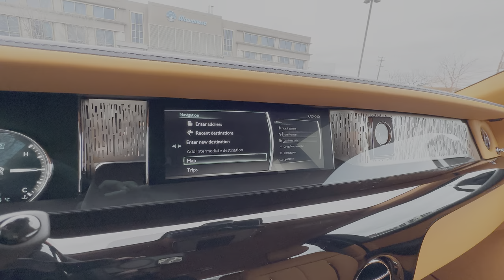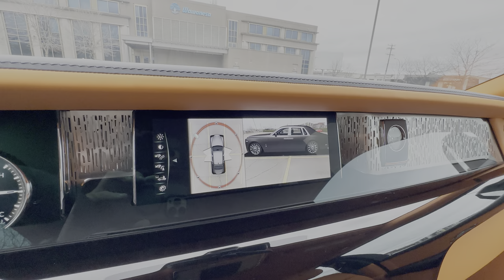2023 Rolls-Royce Phantom - Walkaround in 4k HDR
incoming!

Car Specs;
Price; $742,142 CAD
LCP - Long Coachline - Single
L2G - Polished Metal Fuel Filler Cap
Z0G - Immersive Seating w/Centre Console
4T7 - Front Massage Seats
453 - Front Ventilated Seats
RRS - Starlight Headliner
LLE - Bespoke Interior - Module Editing
LAN - RR Monogram to all Headrests
LAP - Contrast Seat Piping
LAS - Coloured Stitching
RUE - Piano Black Veneer
L2A - The CC Gallery - Cascade Steel
RPE - Rolls-Royce Bespoke Audio
L1P - Illuminated Treadplates - "Phantom"
R9D - 22" Forged 7 Spoke Part Polished Wheel
RBL - Dark Chrome Front Grille
RSL - Illuminated Grille